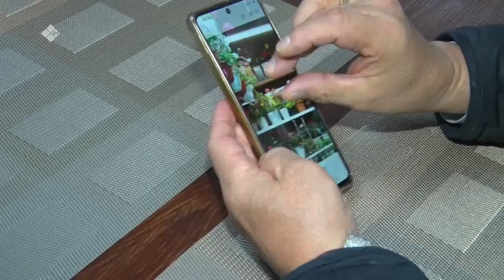«Дойдум дьоно» (31.10.22)